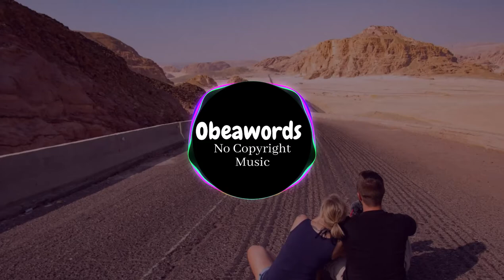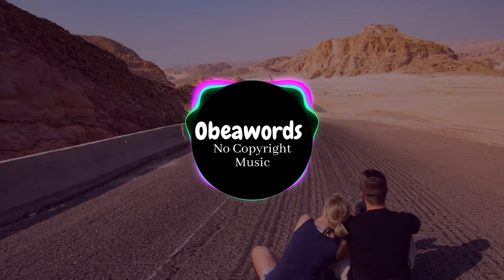Noizy, Gzuz, Dutchavelli Type Beat [FREE]- No Copyright Music | Obeawords Beats